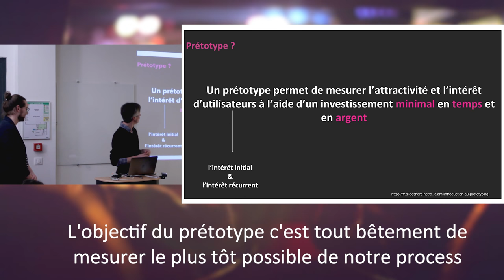Extrait du 1er Meetup UX@Scale : Sortir du Royaume des Avis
Conception UX : Et si on sortait du royaume des avis ?
Ce premier rendez-vous de la communauté UX@Scale met en exergue la notion de prétotypage par le biais d'exemples concrets.

Vous voulez assister aux rencontres de la communauté UX@Scale ? Par ici !

Transformez le changement en opportunités ! Problématiques IT et Métiers, Data & Analytics, IoT, blockchain, transformation des organisations, chez NOVENCIA, depuis plus de 15 ans, l’important c’est de faire jaillir de la valeur ! Notre première richesse, ce sont nos collaborateurs dont le niveau d’expertise élevé conjugué à une offre de services très spécialisée; nous permet d’accompagner nos clients (finance, banque, assurance, média & numérique) vers un nouveau monde : celui de l’innovation et de l’agilité.

Intégrer NOVENCIA, c’est accéder à des missions d’expertise IT et Métier - 35 référencements tous secteurs confondus- mais c’est aussi un réseau social interne, un suivi personnalisé, un centre de formation, des rendez-vous réguliers de gestion de carrière et plus de 70 évènements par an. Avancer vite, décider bien, au niveau individuel et collectif : une devise qui réussit à l’ensemble des collaborateurs !

    Coach Agile
    Product Owner
    Experts techniques
    Consultant UX

    1 An / 1 Homme / 1 Formation : L’engagement pour faire évoluer chaque collaborateur